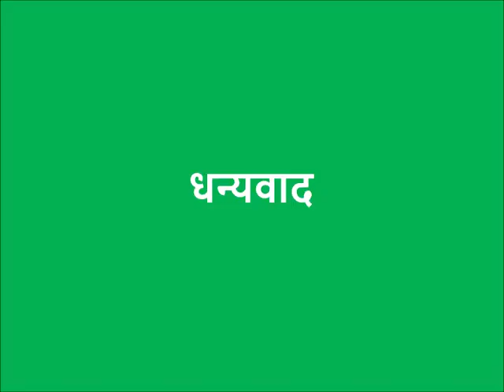आलू - कोड़ाई (Potato - Harvest)